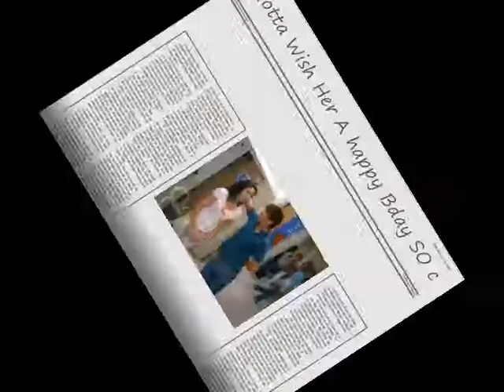Happy 20th BirthDay Vanessa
Wish Vanessa a hapyy bDay !pls comment